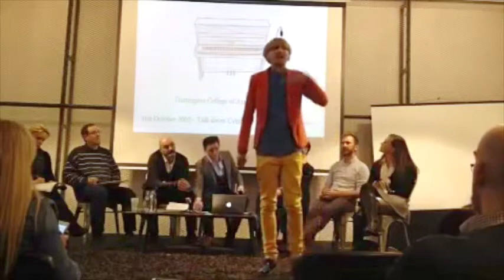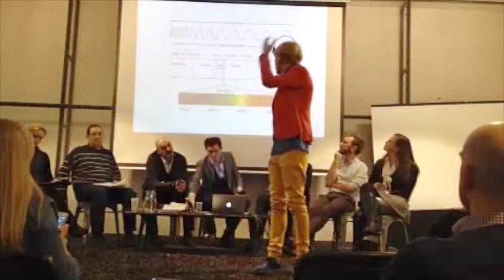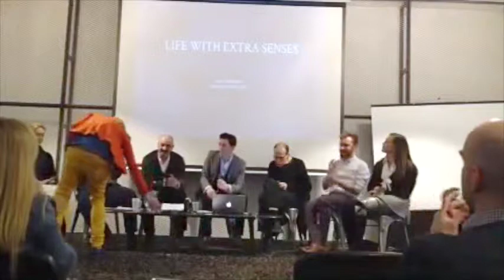Neil Harbisson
i’m using